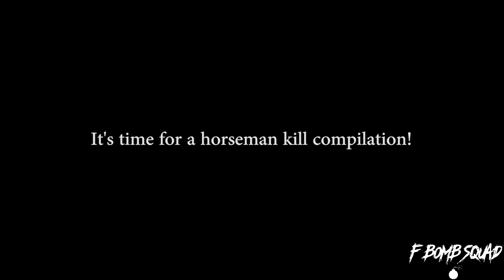Fidel - Battlefield 1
Some type of bathing house!? I am a little dirty.

►Video Edited By: Rai FX
►Intro and Outro By: Josh X Martian
►Console Played On: Xbox One

We stream on all these channels and facebook at the same time.

►All the videos on the F-Bomb Squad channel are lived stream first. If you like unedited live footage, then check out our stream channels.